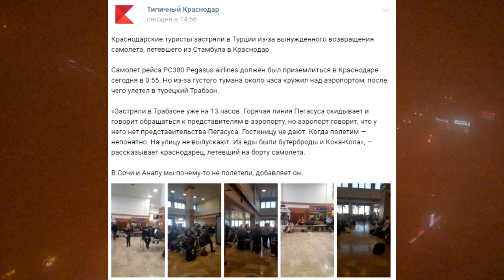ИЗ-ЗА ТУМАНА САМОЛЁТЫ НЕ МОГУТ СЕСТЬ В КРАСНОДАРЕ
Живём в Краснодарском крае.
Показываем и рассказываем о нашей жизни здесь.